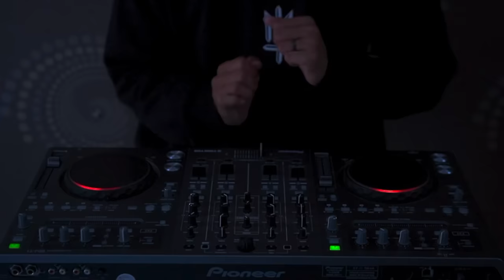DJ AND NO ONE KNOW JEDAG JEDUG FULL BEAT VIRAL TIKTOK TERBARU 2022 DJ KOMANG RIMEX | DJ BE WITH YOU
🔴Detail Lagu

Judul        : Be With You
Remixer   : Dj Komang Rimex
Artis         : Akon
Software : Fl Studio 20

💠Platforme Music
Resso :

💠Business.